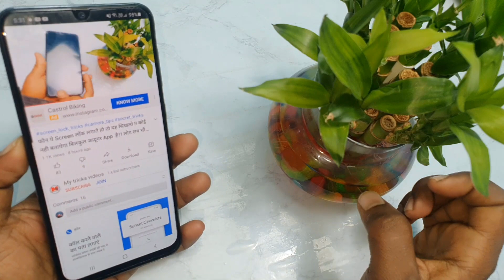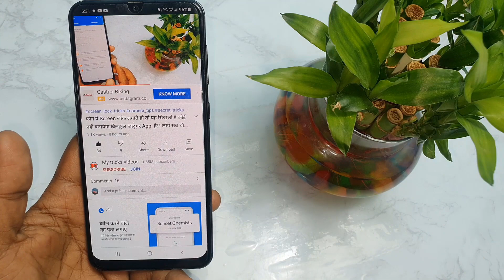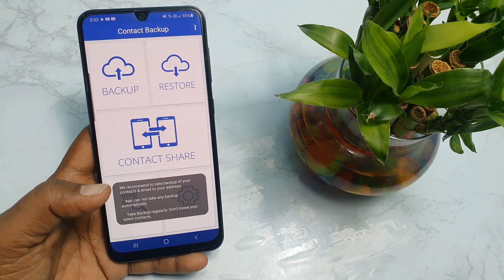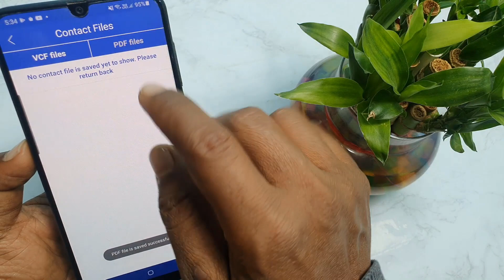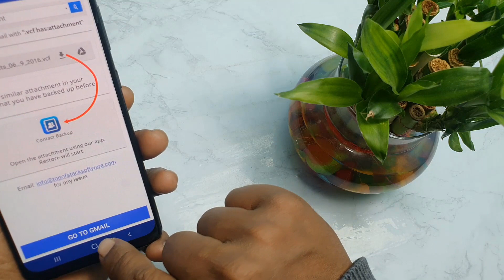फोन मे Contact नंबर है तो यह tricks सिखलो || डिलिट कॉन्टेक्ट वापस लाये | recover dilit phone number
नमस्कार दोस्तों आप सभी का My tricks videos चैनल में बहुत-बहुतगत है और मेरा नाम है रामबाबू कुमार । दोस्तो इस विडिओ मे हमने आपको यह बताया है कि आप डिलीट  Contact को वापस कैसे लाइयेगा

👉  *Please*
👉 *Shear*
करें